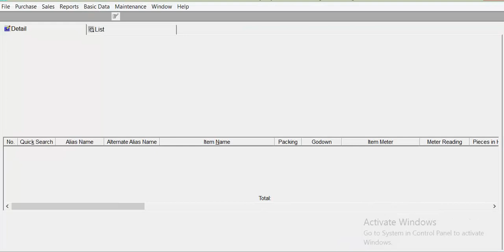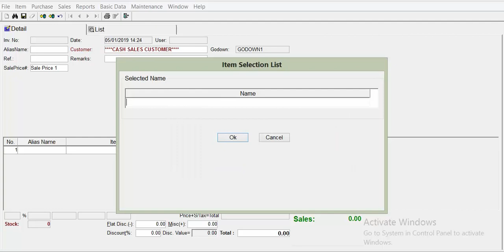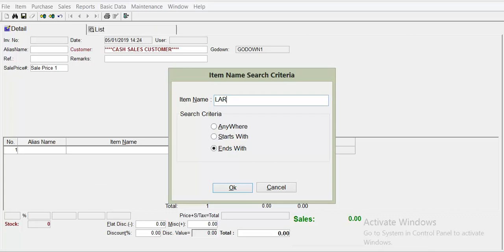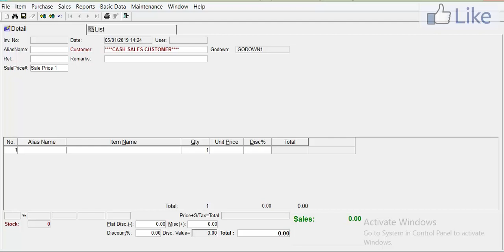How to find unknown item in Abuzar Software.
Abuzar is a Software for Retail Pharmacy Business in Pakistan.Here is a user guide for beginners. How to search an item which you are not sure what is written in prescription , you dnt know correct spelling in Abuzar software.